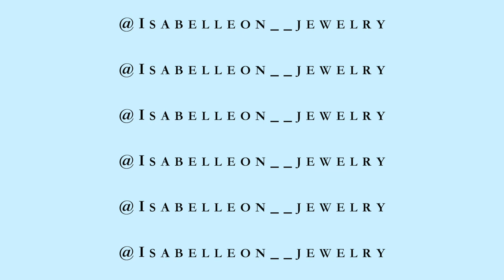Fall Outfit Ideas! - Outfit Look book | FT. PRINCESS POLLY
Links to all the pieces in this video

SIZE 4

SIZE 4

SIZE 4

SIZE S/M

SIZE 4

SIZE 4

SIZE 4

SIZE S/M

SIZE 8

COME CREATE YOUR OWN SCENT (or see my personal set hehe):
- It's really easy to do and takes less than 5 minutes! Be unique and stand out! -